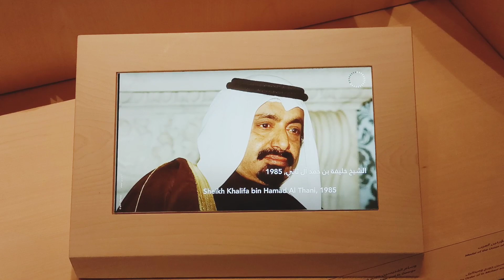Kings of Qatar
Kings of Qatar ‎@Travelworld681  There have been eight rulers of Qatar, all members of the Al Thani family. Sheikh Mohammed bin Thani is recognised as the first ruler from 1851 when he achieved union of the country's tribes under his leadership.

Qatar became part of the Ottoman Empire in 1871, although Sheikh Mohammed retained control of its internal affairs. Following his army's victory at the Battle of Al Wajbah in March 1893, the second ruler Sheikh Jassim bin Mohammed Al Thani has been recognised as Founder of the State of Qatar, although it remained part of the Ottoman Empire until July 1913.

The Ottomans maintained a military presence in Qatar until August 1915 and Sheikh Abdullah bin Jassim Al Thani signed the Anglo-Qatari Treaty on 3 November 1916. Sheikh Abdullah was the Qatari ruler from 1913 to 1949 and is one of the few, including Queen Wilhelmina of the